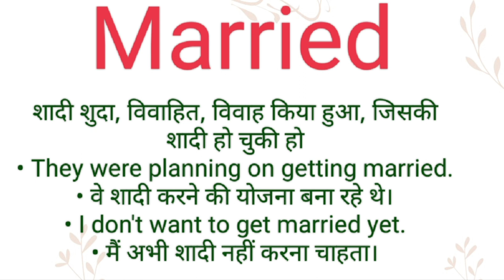Married ka hindi meaning l Married ka english meaning l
Channel Provide
Hindi dictionary
English dictionary
Hindi Meaning
English Meaning